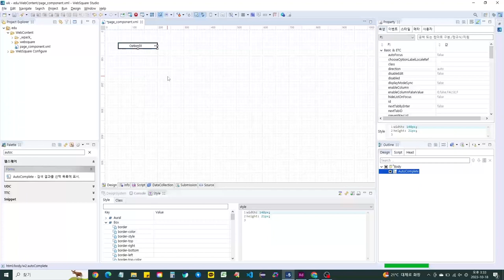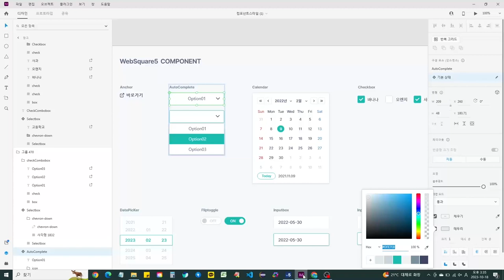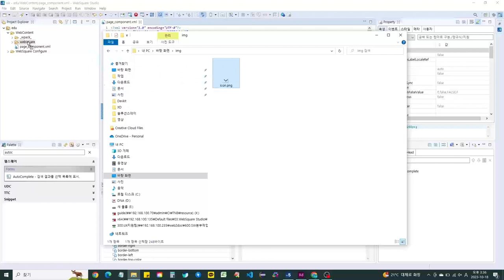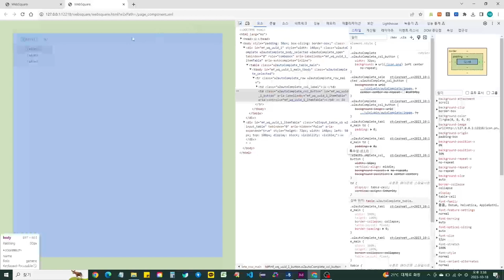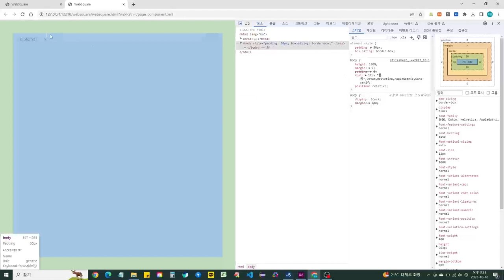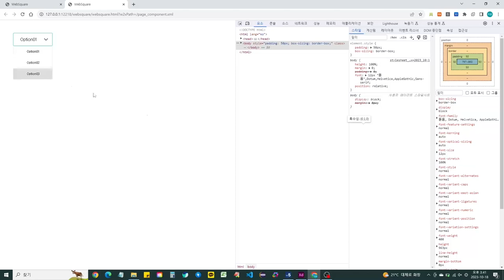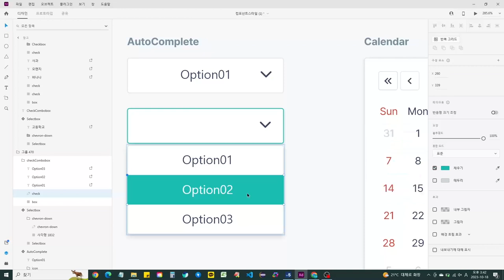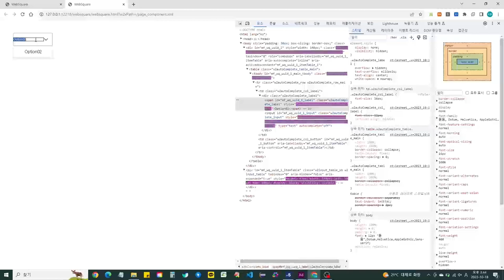웹스퀘어 SP5 퍼블리싱 | 무작정 따라하기 02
웹스퀘어를 처음 접하는 퍼블리셔 대상으로, 기본 컴포넌트에 디자인을 입히는 과정을 처음부터 끝까지 소개합니다.